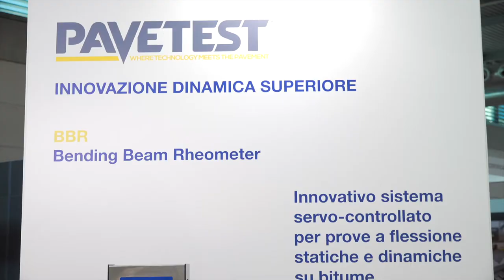BBR - Bending Beam Rheometer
BBR-PLUS is the only servo-controlled Bending Beam Rheometer for static and dynamic testing.

Common Applications:
- Flexural creep of asphalt binders

- Low temperature characterization of crack seal under load

- ASTM D6648, AASHTO T313, SHRP Binder Provisions For Low Temperature Flexural Creep Testing of Asphalt Binders